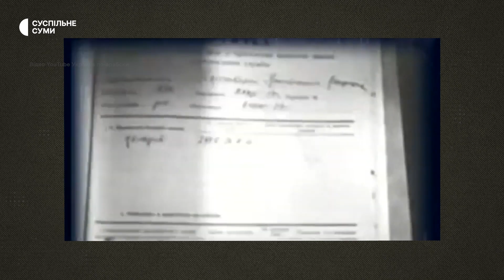Історія родини турків-месхетинців, яка понад 30 років живе на Сумщині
У Бистрику на Кролевеччині вже 33 роки живуть турки-месхетинці. Через міжетнічний конфлікт у Ферганській долині Узбекистану, їм довелося покинути власні домівки та шукати прихисток в різних куточках тодішньої СРСР. Про мусульманські традиції, асиміляцію в Україні та чому переїхали саме на Сумщину — дізнавалося Суспільне.